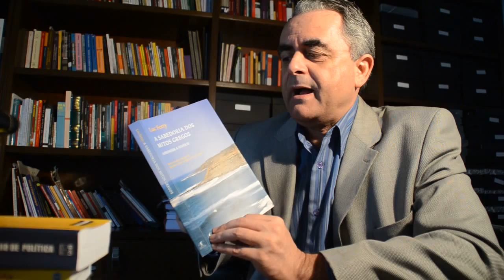Uma lição de Mitologia Grega com o Professor LFG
// A sabedoria dos Mitos Gregos //